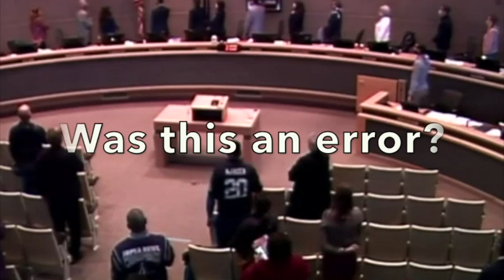A stance against America: Anchorage Assembly silences the pledge of allegiance from its meetings.